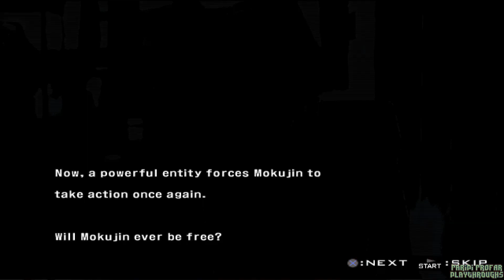Tekken 5 | Story Battle - Mokujin (Hard, No Round Losses)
To celebrate the release of Tekken 8, let's take a trip down to memory lane, and play my favorite fighting game on the PlayStation 2, Tekken 5.

Tekken's mimic fighter, Mokujin makes his glorious return in Tekken 5. When it comes to playing Mokujin, it's all about adapting which moveset he is going to use.

Tekken 5 is a fighting game developed and published by Namco for the arcades in 2004, and for the PlayStation 2 in 2005. The game is set shortly after the events of Tekken 4 showing a new person named Jinpachi taking over the zaibatsu special forces while a side-story focuses on the protagonist Jin Kazama as he faces several enemies from the G Corporation.

P.S.: I AM NOT A PRO FIGHTING GAME PLAYER!

TIMESTAMPS
00:00 - Character Select
00:05 - Mokujin's Opening
00:35 - Stage 1: VS. Xiaoyu
01:55 - Stage 2: VS. Law
03:07 - Stage 3: VS. Jin
04:11 - Stage 4: VS. Roger Jr.
06:13 - Stage 5: VS. Raven
07:44 - Stage 6: VS. Lee
09:17 - Stage 7: VS. Ganryu
10:42 - Stage 8: VS. Devil Jin
11:58 - Stage 9: VS. Jinpachi
13:39 - Mokujin's Ending